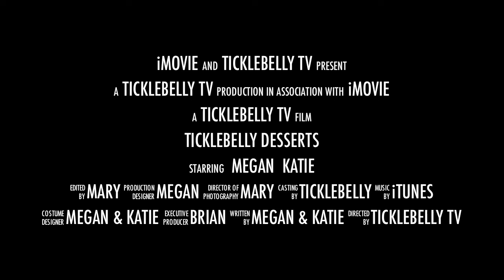Ticklebelly Summer 2011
Ticklebelly Desserts in the refrigerated bakery section of grocery stores and wholesale clubs.  Brownie Pops, Cheesecake Pops, Cupcakes, Dessert Shots